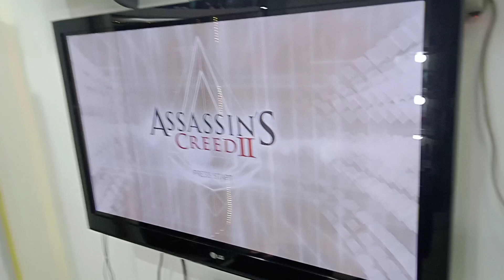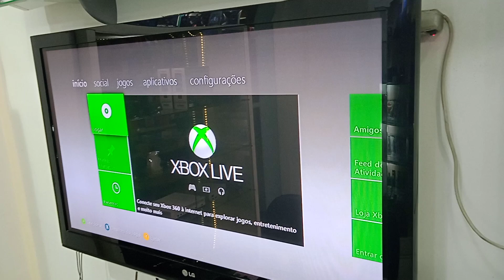XBOX 360 LUZ VERMELHA DA MORTE! DA SERIE RECAP NÃO É A SOLUÇÃO!!!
AJUDE O CANAL QUALQUER VALOR! PIX CELULAR 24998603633

COMPRE SEU MANUAL BURN IN TEST: Pix CELULAR 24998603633